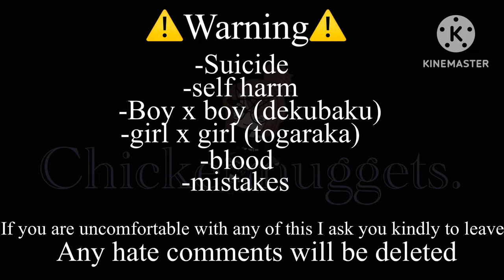If izuku saw Katsuki about to commit suicide ￼+ more stuff